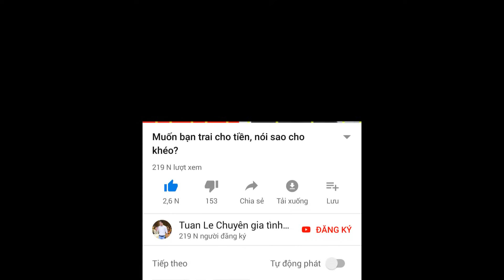Nhận quà anh tặng như thế nào cho đúng chuẩn hẹn hò